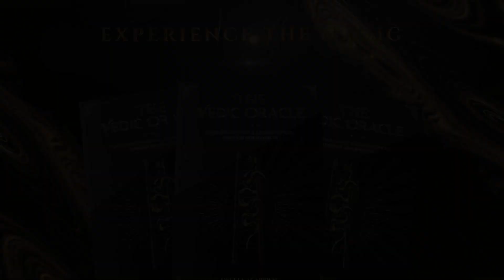Introducing The Vedic Oracle